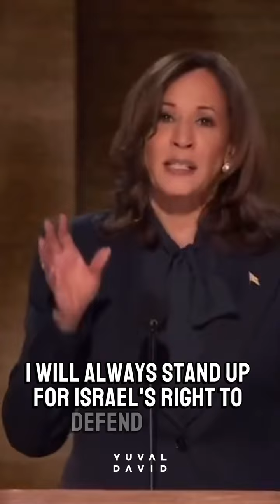Kamala Harris gave the most important speech of her political career yesterday at the DNC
Kamala Harris gave the most important speech of her political career yesterday at the DNC. She was one of the few Democrats to actually use the word Israel during the convention.

The Democratic Party calculatingly tiptoed around Israel and antisemitism at the DNC. They avoided much mention of the anti-Israel, anti-Zionist, anti-America Palestinian protests outside the convention.  Avoided direct reference Israel and the horrid anti-Jewish racism on college campuses, and in riots and demonstrations over the last year. There were some signs and banners that were unfurled inside the convention that others quickly acted to hide or take them down. The Jewish caucus that met to discuss antisemitism was harassed by anti-Israel intifada-supporting protestors.

Clearly absent throughout the convention was the word “Israel,” even as the brief mentions of “hostages” and “war in Gaza” cautiously approached the issue that has plagued our American society. This reflects the complexity of this polarizing political landscape in the Democratic party.

American Jews need the Democratic Party to fairly represent us and our needs, safety, and concerns.